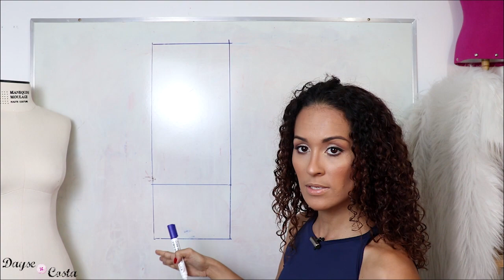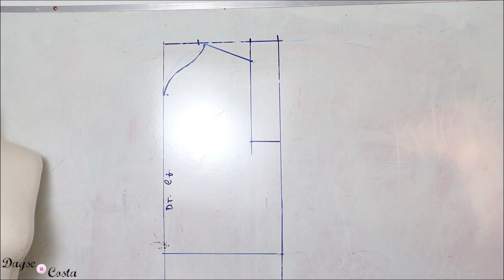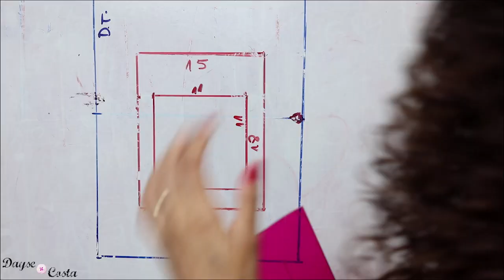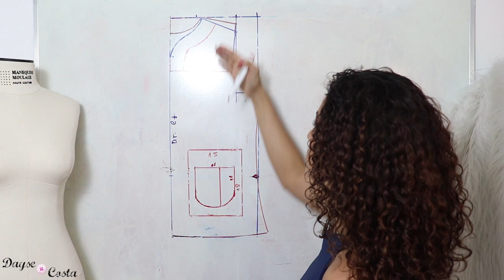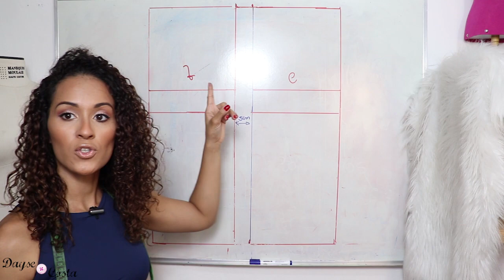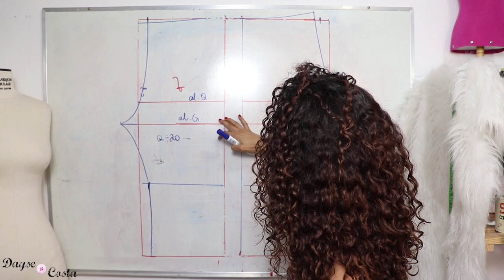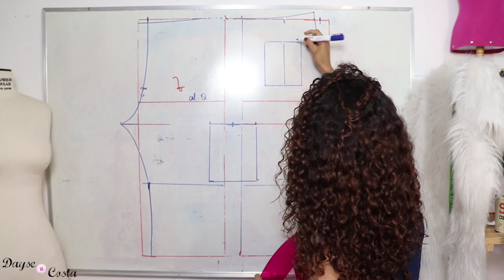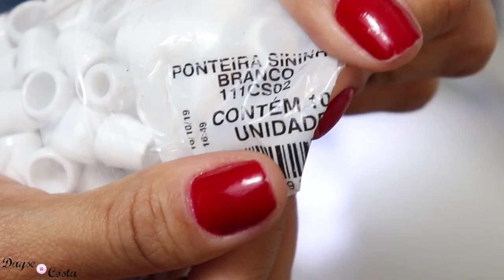Como Fazer Uniforme Hospitalar Cirúrgico | hospital pajamas | hospital uniform | Dayse costa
Aprenda como fazer nessa aula de costura Passo a passo a modelagem e costura de um pijama hospitalar cirúrgico. Nessa aula vou te ensinar como fazer um pijama hospitalar completo desde o molde base até a costura.